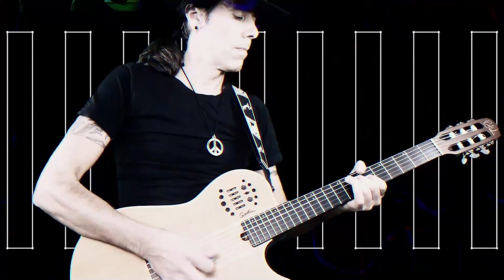Marco Droetto - Ocean Mind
Produced, composed, mixed and performed by Marco droetto.
Vocals by Anisha.Marco plays: guitars, didgeridoo, bass, keyboards and sampler. Music produced for film agency.